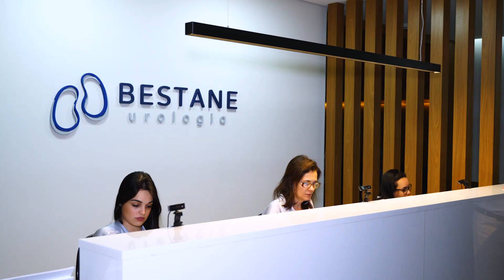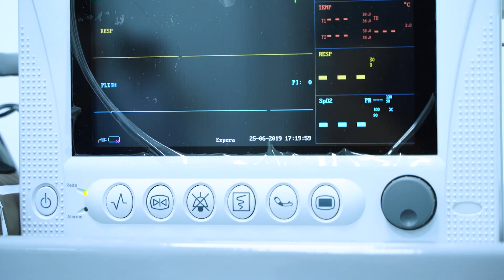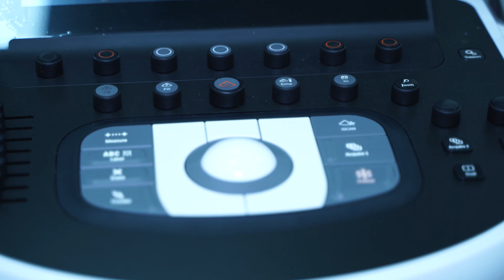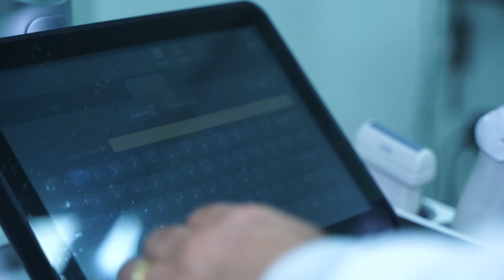CLÍNICA BESTANE, SANTOS/SP, EMPRESÁRIOS DE SUCESSO TV